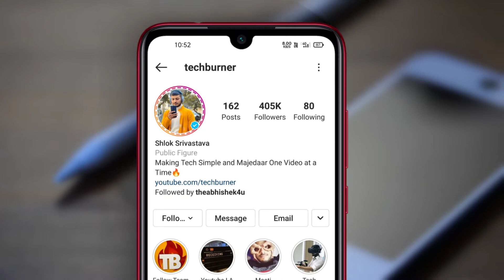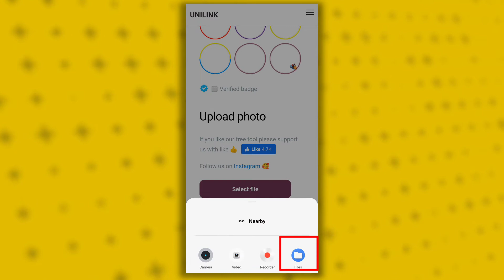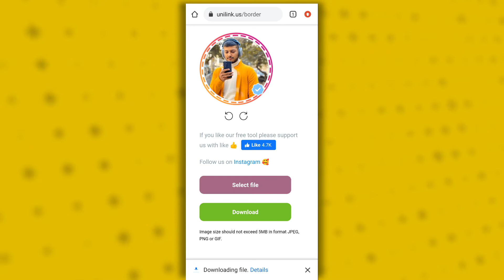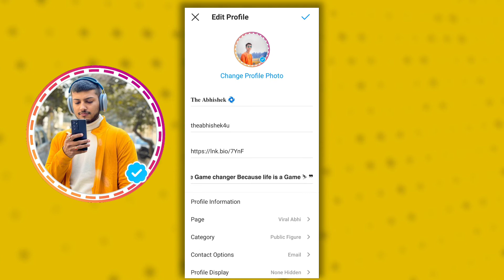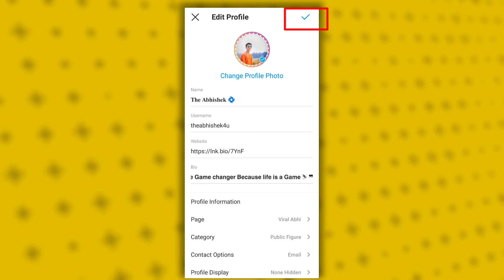How To Add Border And Blue Tick On Instagram Profile Picture | Instagram Profile Verified 2021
How To Get Blue Tick On Instagram 2021 | Instagram Profile Par Blue Tick Kaise Lagaye

Hello Guys is video me mai aapko ye btaunga ki Insatagharm Profile par blue tick kase laye How To Add Border And Blue Tick On Instagram so guys video shuru se last
Tak dekhna mujhe ummed hai aapko ye video psand aayega.

Background Music By:- (FING Plays)